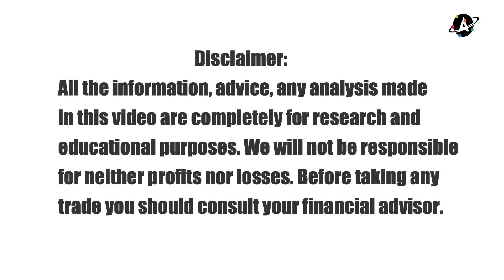किराना ब मेवा बाजार की साप्ताहिक समीक्षा दीक्षा द्वारा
गेहूं एवं आटे में भारी गिरावट हो सकती है/ चावल अंतरराष्ट्रीय बाजारों में उच्चतम स्तर पर